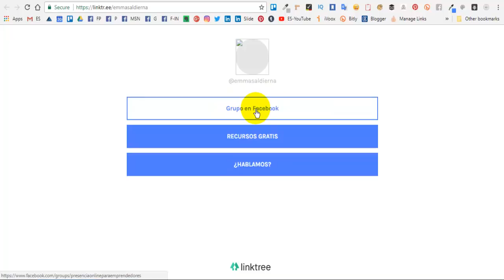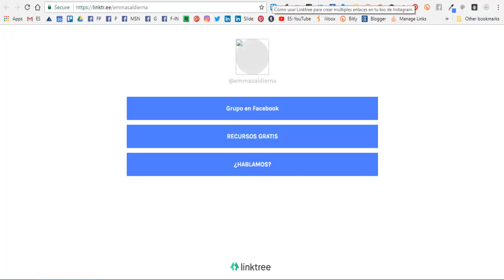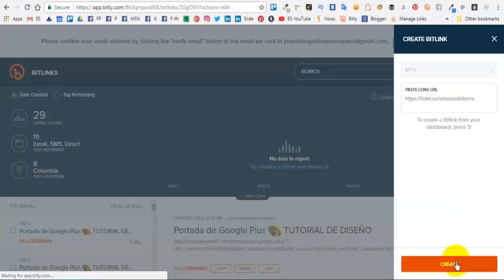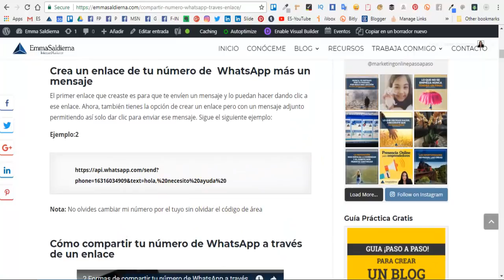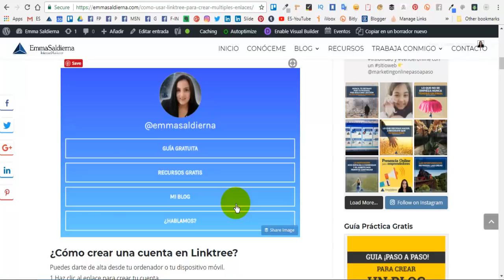ENLACE DE WHATSAPP en Instagram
¿HABLAMOS?